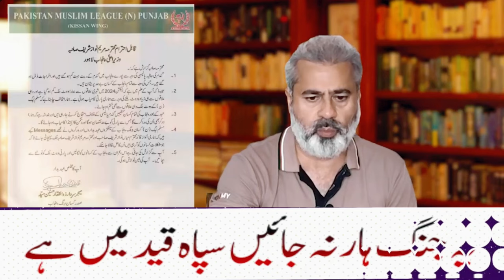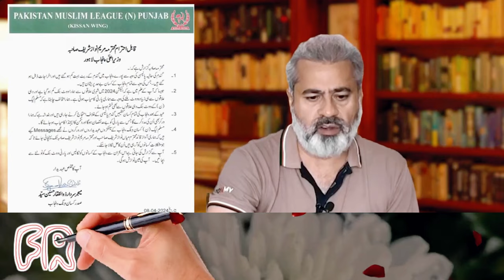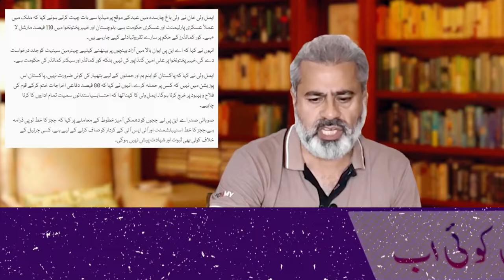Imran Riaz Khan Vlog Kaptaan or Shah Mehmood Qureshi sy Jail my Salook | Gigglo TV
Jhoot Pakra Gya | Imran Riaz Khan VLOG